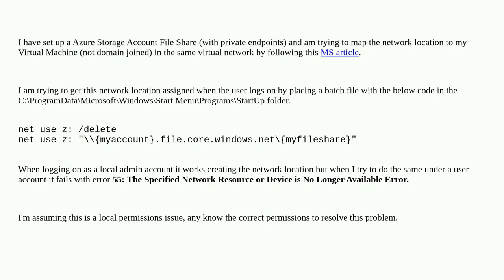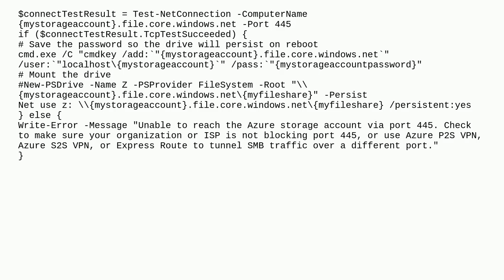Map drive on Azure VM to Azure Storage Account Fileshare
A special thanks goes out to the community

  mappeddrive windows-server-2019